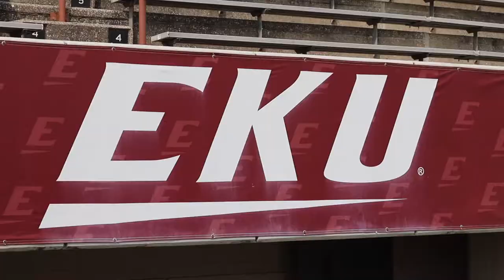Traveling with the Tarleton Football Team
Have you ever wanted a glimpse of what it's like traveling with the football team for a road game? Here's your chance to see!